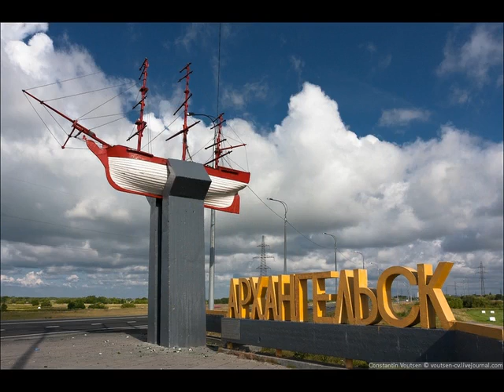Фото Достопримечательностей Архангельска И Окрестностей - Photo of Sights of Arkhangelsk